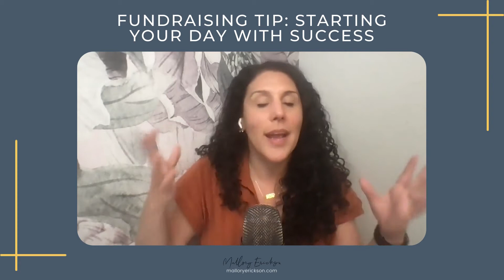Fundraising Tips and Tricks: Starting your day with Success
Are you looking for a great fundraising tip on how to start your day with success?

Join me as I share my FAVORITE fundraising tip and trick for starting every day with success. My Fearless Forty-Five trick completely changed my ability to raise money - and it works with all of my clients too. Changing the way we start the day - and stop holding onto the things that bring us down - can help you fundraise more for your nonprofit too. If this is a good fundraising tip for you let me know that it works! I love hearing success stories.

0:05 Intro
0:20 Discovering this secret
2:00 A new morning ritual

✨ ABOUT MALLORY✨
Recognized in readwrite, Forbes, Entrepreneur Magazine and Inc. for her energizing and innovative fundraising strategy and training, Mallory Erickson will revolutionize the way you show up as a nonprofit leader and fundraiser. She is a certified executive coach and fundraising consultant that specializes in helping social impact fundraisers apply life-changing scientific research and personal development frameworks to their fundraising work. Mallory Erickson’s brave, bold, and innovation framework (the Power Partners Formula™️) teaches nonprofit fundraisers to raise more from the right funders so they can stop hounding people for money. Fundraising doesn’t have to be uncomfortable when it is built around a mutually beneficial framework and authentic partnership.

WORK WITH MALLORY

⚡️ FREE Webinar on how to Raise More From the Right Funders WITHOUT Hounding them

2️⃣ Work with Mallory 1:1 as an Executive Coach, Fundraising Consultant, and Facilitator